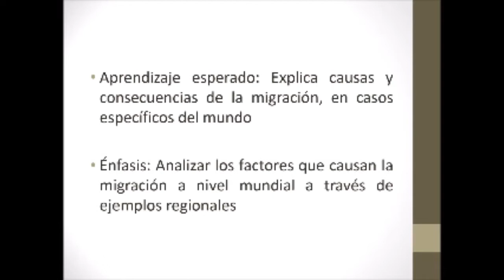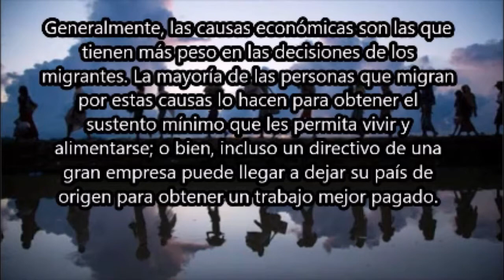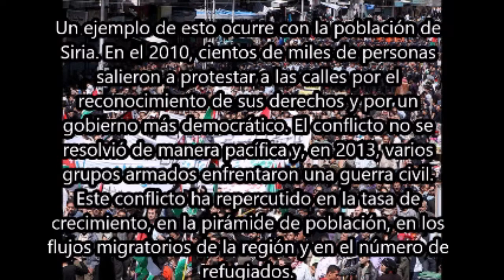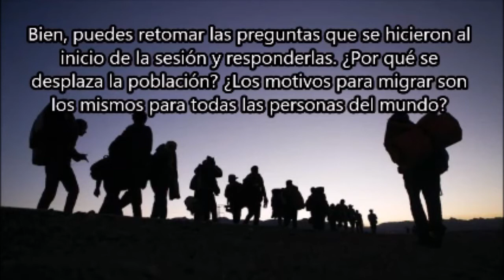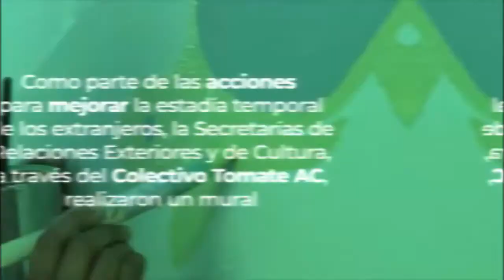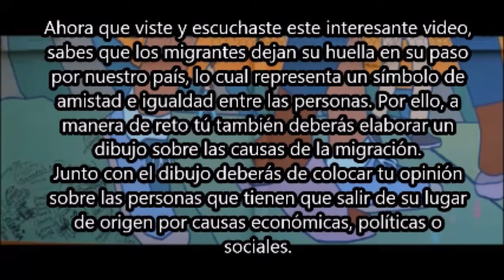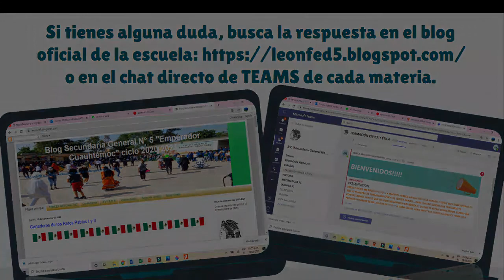Semana23_GEOGRAFIA_1grado